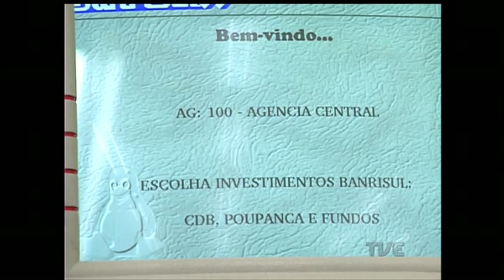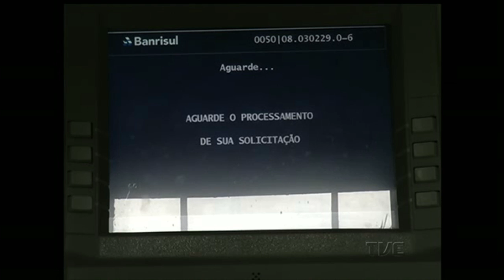SERVIDORES TEM DIFICULDADES PARA EMPRÉSTIMO DO DÉCIMO TERCEIRO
Servidores públicos relatam dificuldades para realizar o empréstimo, para antecipar o décimo terceiro salário pelo Banrisul. Quem tem dívidas com o banco tem o pedido,  negado, mesmo depois de aprovado pela Assembleia Legislativa.